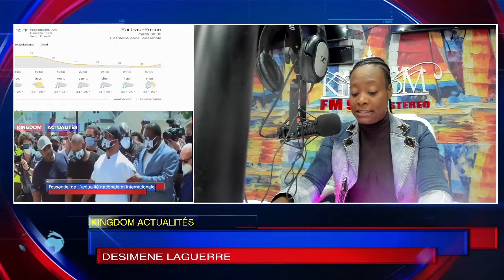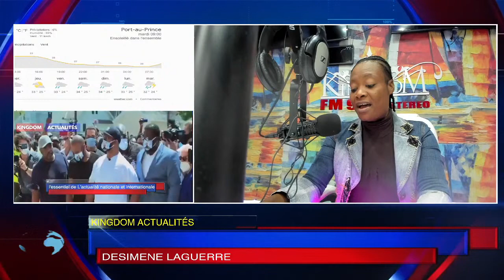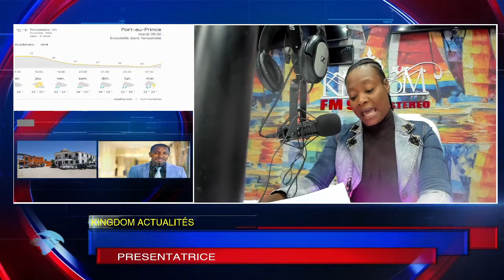EN DIRECT |Actualités Kingdom |21 | SEPTEMBRE | 2021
KINGDOM RADIO FM